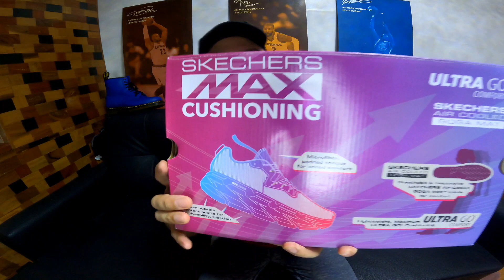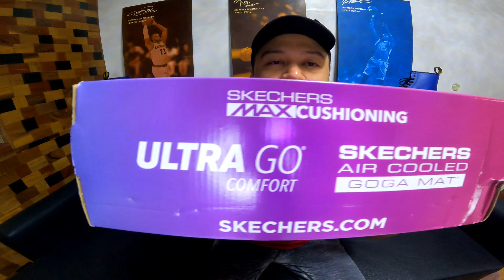Skechers - Hit Me Baby One More Time...